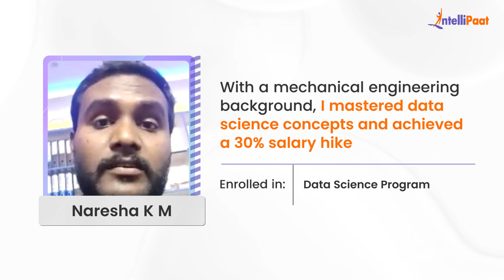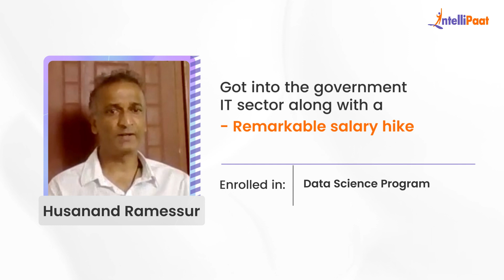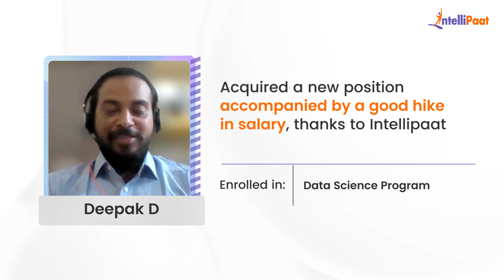Intellipaat Data Science Course Reviews | Best Data Science Course | Intellipaat Career Transition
Watch how Intellipaat Learners broke the mold and made groundbreaking career advancements just after learning Intellipaat's Data Science Program.

Master the skills of Machine Learning and Artificial Intelligence with this advanced certification in Data Science and Artificial Intelligence by IITM Pravartak (A Technology Innovation Hub of IIT Madras) & Intellipaat. You will get to learn from the IIT Madras faculty & industry experts with 1:1 mentorship in this intensive online boot camp.

☑️Individuals with a bachelor’s degree and a keen interest in learning AI and Data Science
☑️IT professionals looking for a career transition as Data Scientists and Artificial Intelligence Engineers
☑️Professionals aiming to move ahead in their IT career
☑️Artificial Intelligence and BI professionals
☑️Developers and Project Managers
☑️Freshers

👉🏼218 Hrs of Self-Paced Learning
👉🏼IIT Madras Faculty & Industry Practitioners
👉🏼50+ Industry Projects & Case Studies
👉🏼Placement Assistance
👉🏼Resume Preparation and LinkedIn Profile Review
👉🏼24*7 Support
👉🏼2 Days Campus immersion at IIT Madras Research Park

✅Machine Learning
✅Supervised and Unsupervised Learning in ML